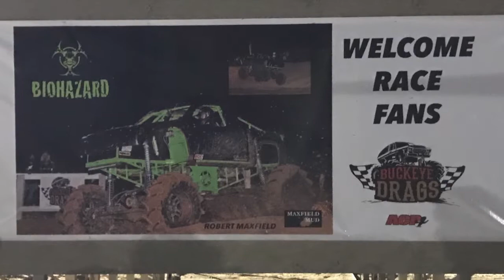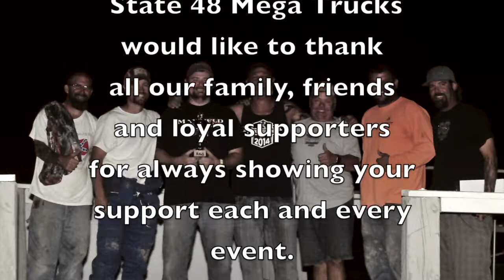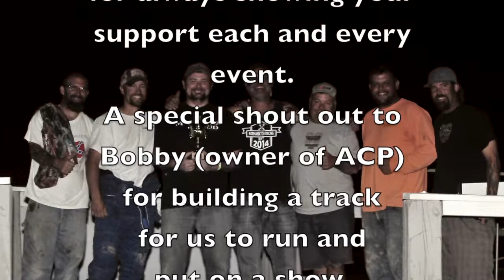ACP Final Mud Bog of the year Nov 4th 2017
Normanator Racing, Maxfield Mud and State 48 Mega Trucks put on a great show at ACP in Buckeye AZ for the final mud bog of the year.  Mud Reaper, Bio Hazard, Bonnie, Cookie Monster, Dirty White Boy and Addicted To Alcohol all helped make this a great season finale.